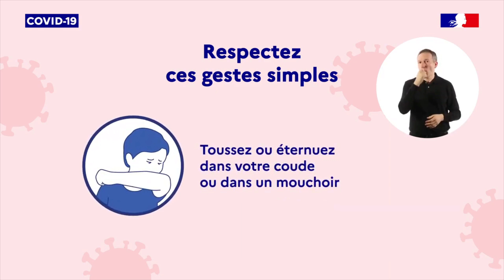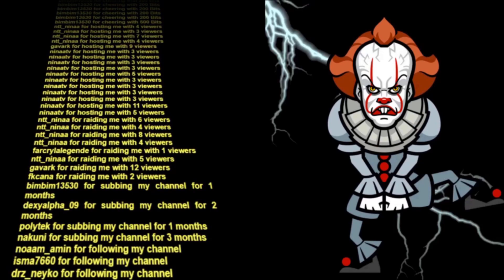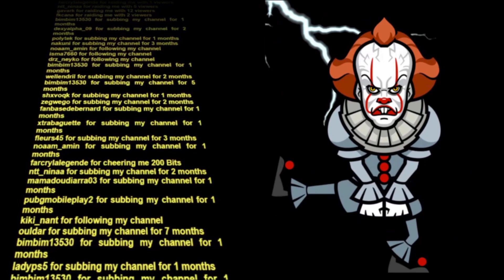Best Of 24H en faite un 28 H de stream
best of plus court que le précédent que de la qualité lol